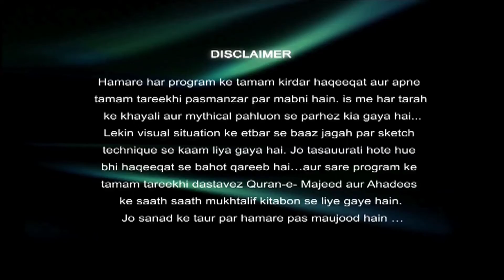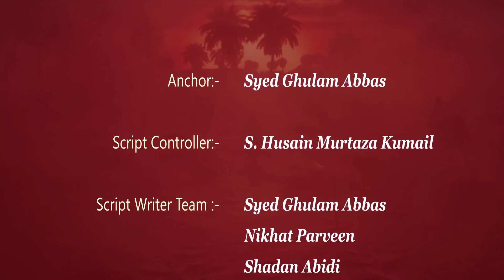𝐀𝐔𝐑𝐀𝐐 𝐄 𝐊𝐀𝐑𝐁𝐀𝐋𝐀 | Episode 5 | Marsiya | 𝐆𝐡𝐮𝐥𝐚𝐦 𝐀𝐛𝐛𝐚𝐬 | HIZ TV